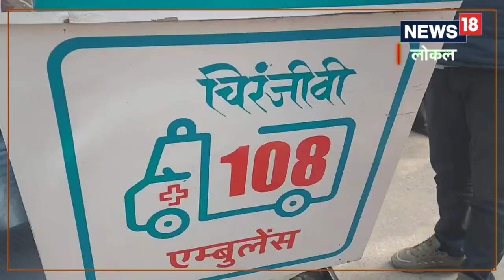Dausa: अब दोपहिया वाहन से मिलेगा उपचार, बाइक एम्बुलेंस सेवा का हुआ शुभारम्भ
सीएमएचओ डॉ. सुभाष बिलोनिया ने कहा कि बाइक एंबुलेंस का संचालन प्राथमिक चिकित्सा सुविधा उपलब्ध कराने के लिए किया गया है. उन्होंने बताया कि जिले में दो एंबुलेंस दौसा और महवा के लिए स्वीकृत हुई हैं. जिससे प्राथमिक उपचार घटनास्थल पर ही मिल सकेगा और लोगों को फायदा मिलेगा. ,dausa news|rajasthan news